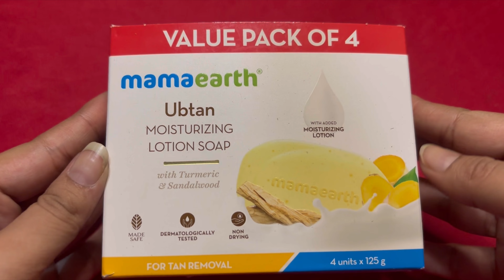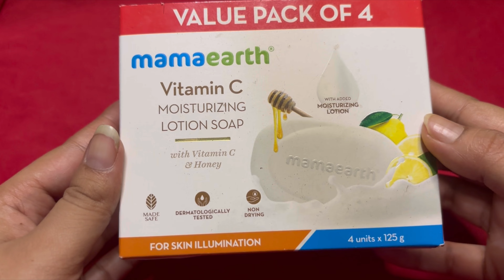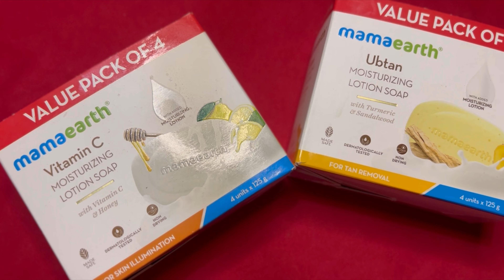এই উপায়টি করো : ঘাড় ও গলার জেদী কালো দাগ উঠে যাবে/গলার কালো দাগ দূর করার উপায়/Skin whitening pack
গলা , পিঠ ও ঘাড়ের জেদী কালো দাগ ছোপ তোলো ঘরোয়া উপায়ে।

how to remove dark spots on neck at home
remove dark spots neck
how to get rid of dark spots on back and shoulders